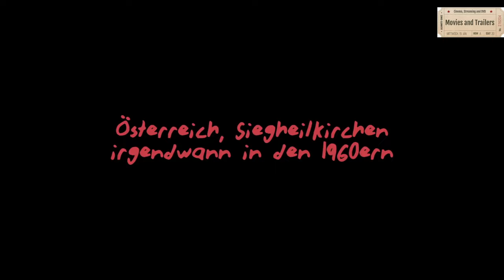Rotzbub - Willkommen in Siegheilkirchen / Trailer / Deutsch / German / 4k / 2022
Willkommen in Siegheilkirchen! ;)

7. Juli 2022 Im Kino / 1 Std. 26 Min. / Animation , Drama
Regie: Marcus H. Rosenmüller , Santiago López Jover
Drehbuch: Martin Ambrosch , Manfred Deix
Besetzung: Markus Freistätter , Gerti Drassl , Mario Canedo
Originaltitel: Rotzbub

Im erzkatholischen Siegheilkirchen, einem kleinen Ort im Hinterland der Alpenrepublik, ringt in den 1960er-Jahren der von allen nur „Rotzbub“ (Stimme: Markus Freistätter) genannte Spross angepasster Wirtsleute mit dem brav-spießigen Dasein seiner Heimat. Durch sein Zeichentalent, das sich in Höchstgeschwindigkeit Bahn bricht, verschafft er nicht nur seiner eigenen Frustration ein Ventil. Er bietet seinen Mitschülern auch beste Unterhaltung, wenn er die lachhafte Obrigkeit einer Orgie schamlosen Gelächters aussetzt. Auch seine Angebetete, die bildschöne Mariolina (Gerti Drassl), kann er damit vom bösartigen Nachsteigen einer Handvoll Ewiggestriger retten...

Biographischer Animationsfilm über den österreichischen Karikaturisten, Grafiker und Cartoonisten Manfred Deix, der auf dessen Zeichnungen basiert.

Die beliebtesten Filme auf Blu-ray und DVD